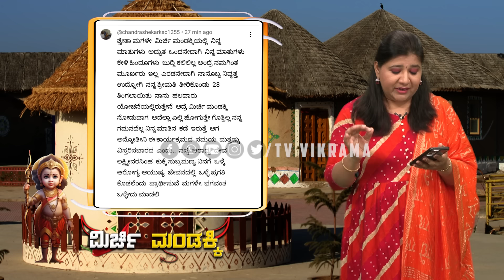Mirchi Mandakki: ಕರ್ನಾಟಕದಲ್ಲಿ ಕಾಂಗ್ರೆಸ್ ಮೋಸ ಮಾಡಿ ಗೆದ್ದದ್ದಂತೆ! CM Siddaramaiah | D.K Shivakumar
Mirchi Mandakki |  Lok Sabha Election | EVM | Priyank Gandhi | Rahul Gandhi | PM Modi | Ab Ki Baar 400 Paar | Karnataka Assembly Election Win | CM Siddaramaiah | D.K Shivakumar | Telegana Election | Jai Shri Ram | Brand Bengaluru | Ram Navami
ಸೋಲೊಪ್ಪಿಕೊಂಡ ಪ್ರಿಯಾಂಕಾ ಗಾಂಧಿ..! ಕರ್ನಾಟಕದಲ್ಲಿ ಕಾಂಗ್ರೆಸ್ ಮೋಸ ಮಾಡಿ ಗೆದ್ದದ್ದಂತೆ!